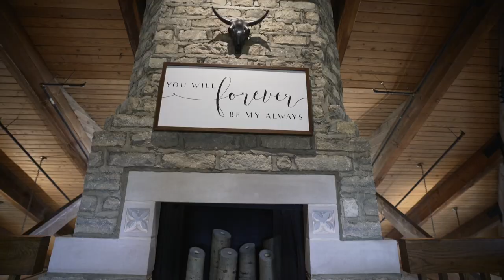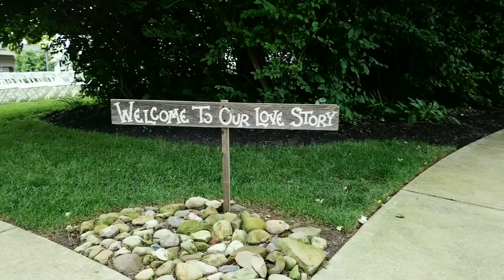WatersEdge Event & Conference Center - Virtual Tour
Virtual tour of WatersEdge Event & Conference Center, a wedding and event venue in Columbus, Ohio.